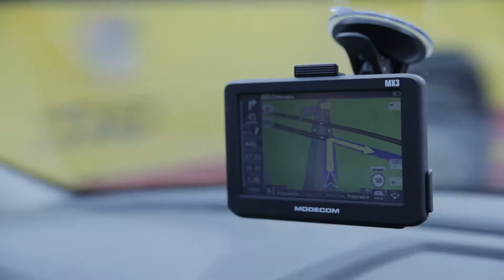Rectue Showreel 2012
Kolejny rok za nami! Zobaczcie nasze produkcje z 2013 roku